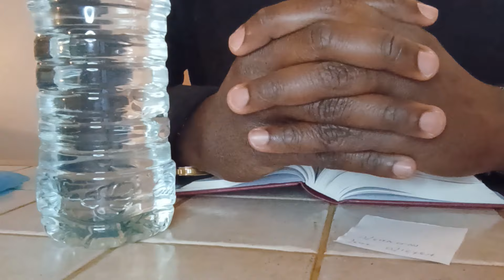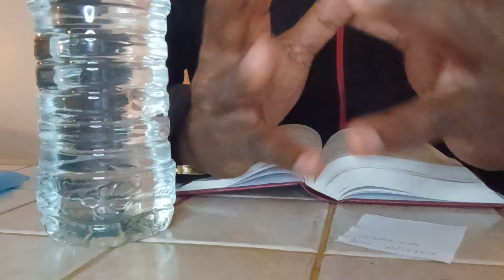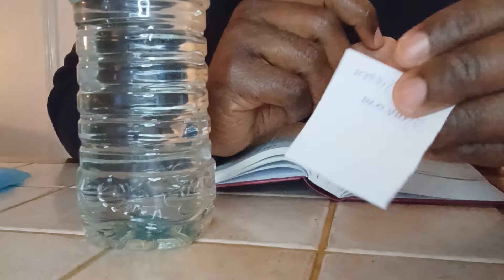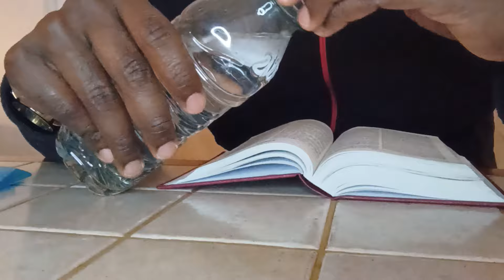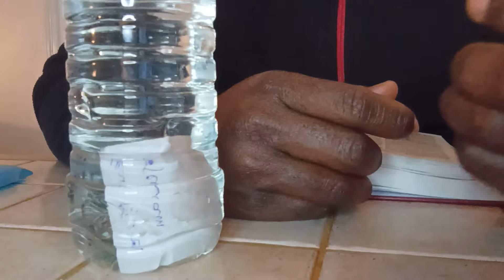MET TON NOM DANS UNE BOUTEILLE D'EAU NATUREL ET FAIT CETTE PRIÈRE PENDANT 7 JOURS - TU SERAS CHOQUÉ